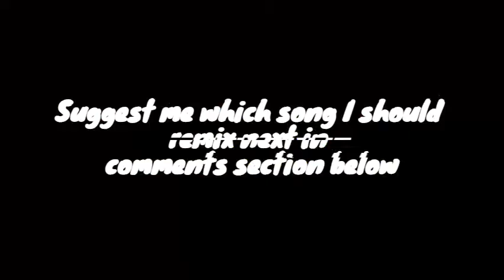Invasion| SG1234 | Official visualizer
Guys Pls suggest  any song by famous artists so I can remix